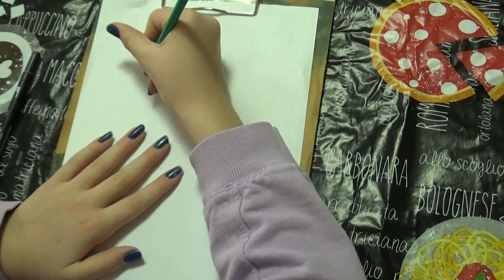GLI ERRORI DI SOFI' 🤣🤣🤣🤣🤣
Ciao a tutti CUORICINI...in questo video sono raccolte alcuni errori divertenti dei miei video!!! Ci faremo un bel po' di risate...😂😂😂😂